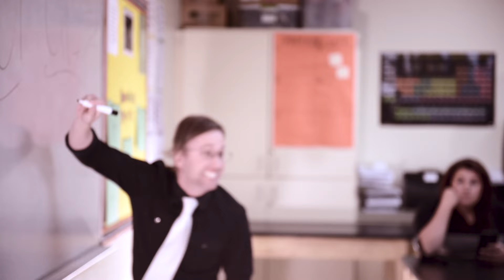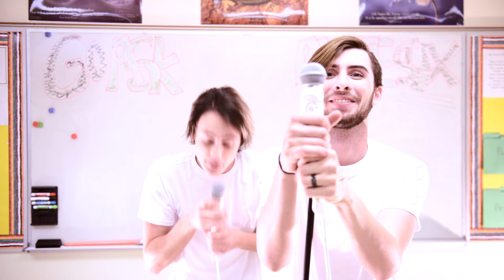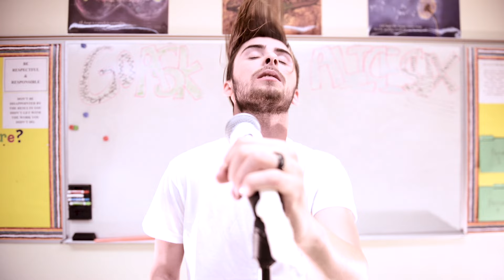Go Ask Alice - Better Off (Music Video)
Our first ever music video!
Recorded by: Matt Good
Video Credit to Kenny Johnson

Lyrics:
You can tear me apart,
I guess I've become my sins,
your eyes are dragging me down,
a constant fight from within.
I can't escape this now,
and you make this hurt like hell.
You always got it going on,
and I can't figure out where you go wrong,
I know, I know, I know you need me,
but I can't help that you're so easy.

I said don't even try,
and you said don't say goodbye.
Good luck getting me to stick around,
because I'm already on the other side of town.
You said you won't get by,
and I said I'm not your guy,
your blurred lines are crystal clear,
I'm way better off without you here.

Every time you speak,
it brings me to my knees,
because I can't stop laughing.
(I swear is she for real)
The words that leave your lips,
trickle down your finger tips.
Oh baby, can't you see,
that this just isn't happening,
I can see right through your blasphemy,
go on get out of here.
I admire your tenacity,
but you just don't do it for me,
it's not my exact philosophy,
but you are on your own.

You can't drag me down...